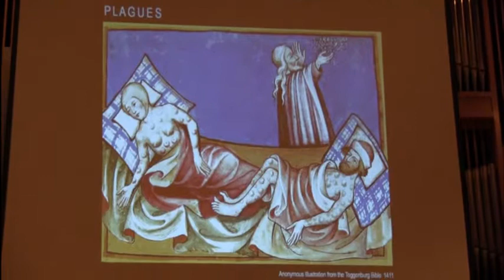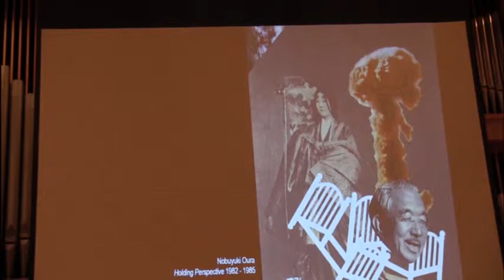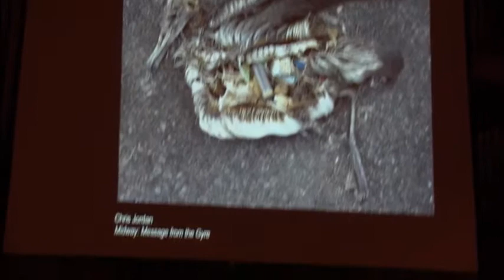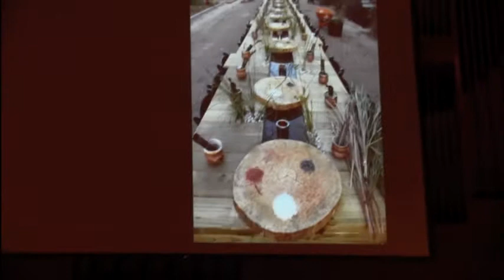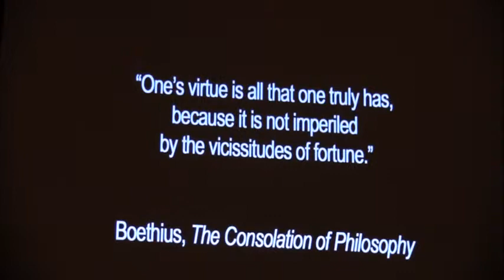'Art and Artists': Dawn DeDeaux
"Louisiana Art and Artists" was the theme of the fourth annual Louisiana Studies Conference, held Sept. 21st and 22nd at Northwestern State University.
New Orleans writer Dawn DeDeaux delivered Friday evening's keynote address, "Reflections of Turbulence: The Affect of Disaster," at 7 p.m. in Magale Recital Hall.